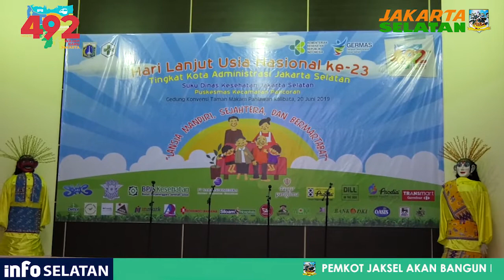Peringatan Hari Lanjut Usia Nasional Ke 23 - Kamis 20 Juni 2019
Pemerintah Kota Administrasi Jakarta Selatan (Pemkot Jaksel), menggelar peringatan Hari Lanjut Usia Nasional (HLUN) ke-23 Tingkat Kota Administrasi Jakarta Selatan, di Gedung Konvensi TMP Kalibata, Kamis (20/6). Acara yang dihadiri oleh 100 lansia dari perwakilan setiap kecamatan di Jakarta Selatan tersebut, ditujukkan sebagai sinergitas antara lansia dengan Pemerintah Kota.

Wali Kota Administrasi Jakarta Selatan Marullah Matali, yang turut serta hadir dalam acara peringatan HLUN mengatakan, semangat hidup serta melakukan hal-hal yang bermanfaat bagi orang lain adalah hal baik yang harus selalu diterapkan.

acara ini diselenggarakan sebagai salah satu wujud kepedulian terhadap individu lanjut usia. Agar para lansia memiliki ruang untuk meningkatkan kualitas hidup, dan termotivasi untuk hidup sehat.

Selain meningkatkan kolaborasi lansia dengan pemerintah kota dan Puskesmas se-Jakarta Selatan, acara ini juga ditujukkan sebagai bentuk kepedulian kami Pemerintah Kota Jakarta Selatan untuk para lansia dapat termotivasi hidup sehat